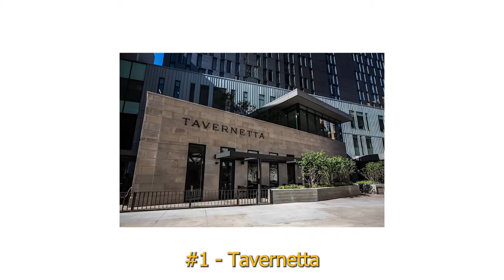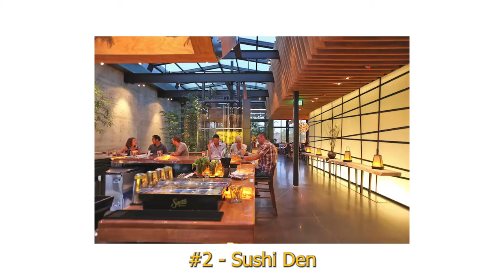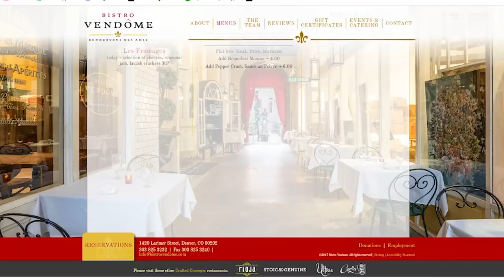The Absolute BEST Restaurants in Denver — My List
Looking for the best restaurants in Denver, Colorado? In a fairly foodie-centric town, there are a number of great options. You can scour any online list to get a lay of the land, but here are my favorite spots to find the best food in Denver.

What did I leave out? Let me know below.